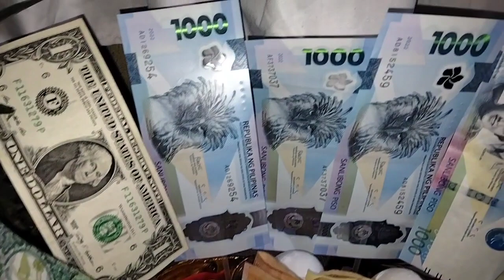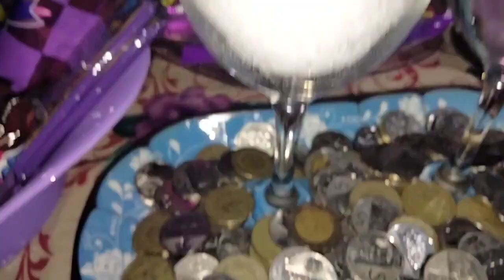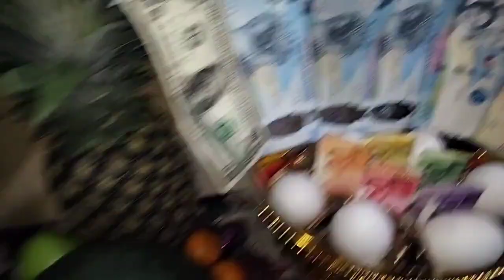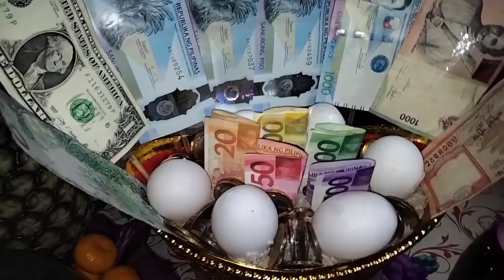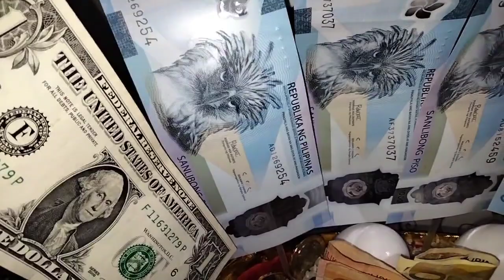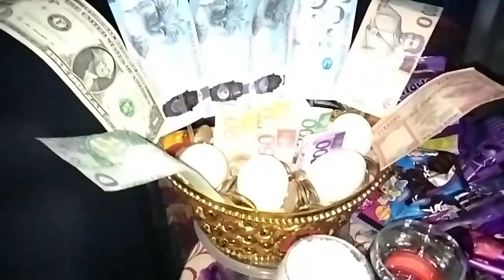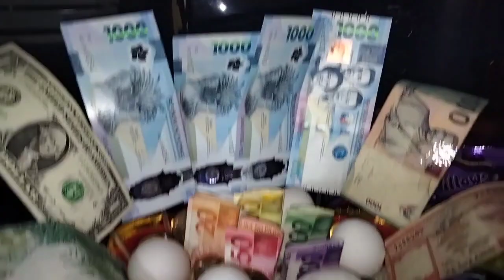AYAW MO 😩/PREPARING NEW YEAR EVE